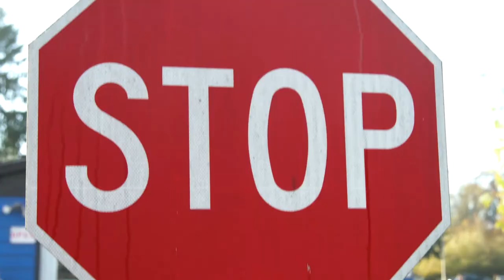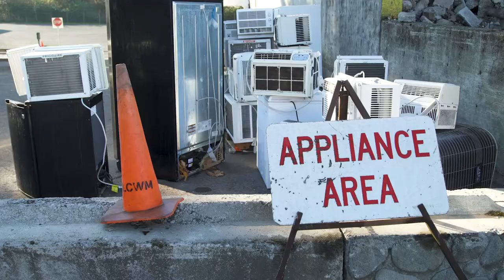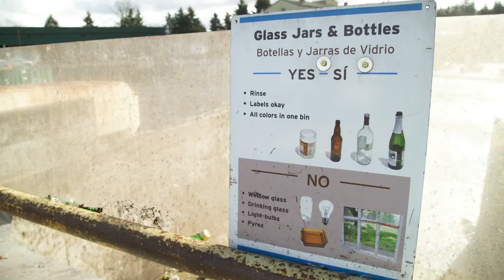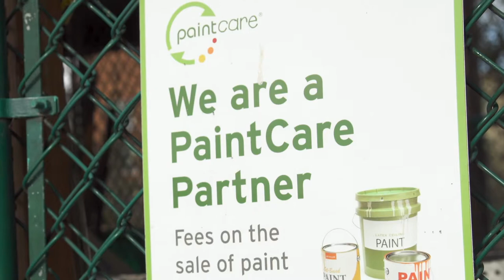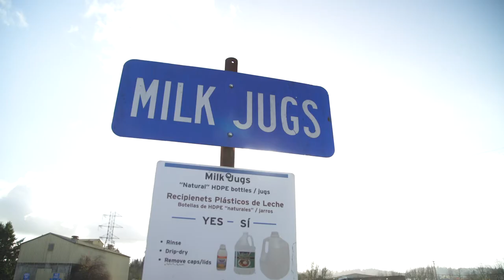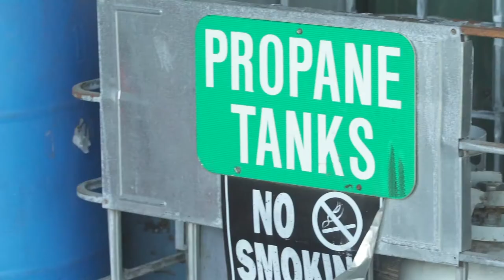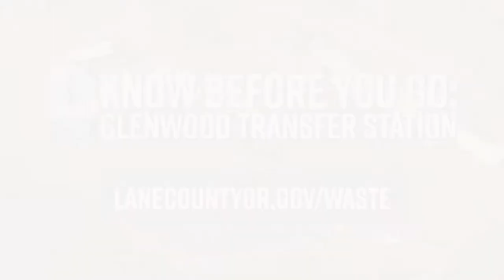Lane County's Glenwood Transfer Station: Know Before You Go!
The Glenwood Transfer Station plays a critical role in our community’s materials management system. Join us on a tour to see what’s happening at Lane County’s largest transfer station. You’ll see how to prepare your load, how to access the site, what goes into the pit and what stays out, while learning about the wide variety of materials collected here for recycling.